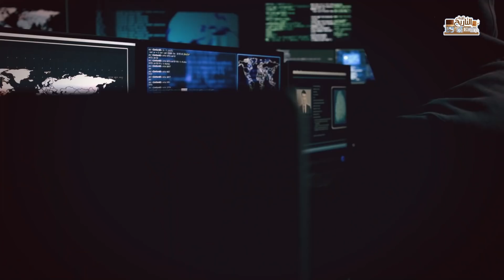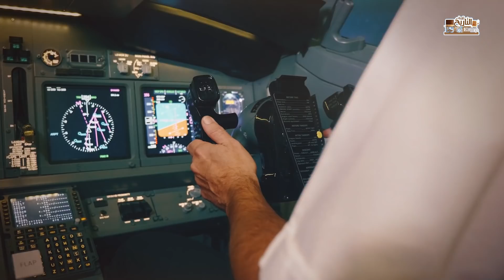مسؤول اوكراني عن الجيش الروسي انتم صراصير.. فماذا كان رد بوتين !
إنّها حرب، حربٌ لا رحمة فيها ولا عطف، فكلٌّ من الطرفين سيظهر قوّته على الآخر ولو بالكلام، الجيش الرّوسي يهين الأسرى الأوكرانيّين لديه، والأوكرانيّ يعيد الفعل ذاته بأبشع الطّرق، فما الذي يفعله الجيش الأوكرانيّ مع الأسرى الروس، وكيف يستغلّهم للنجاح في الحرب؟

الجيش الأوكراني لبوتين، أنتم جيش صراصير!